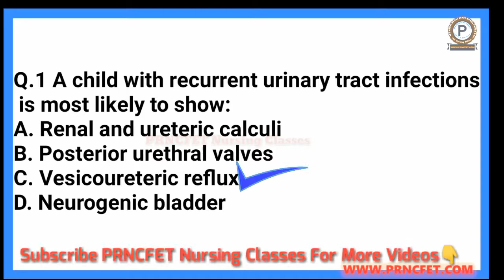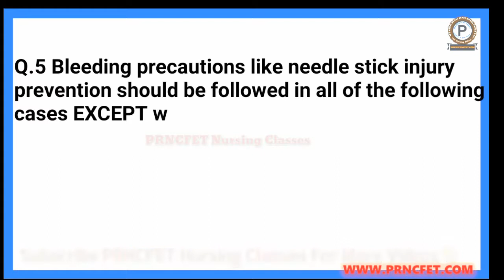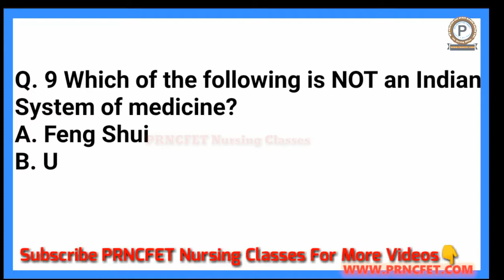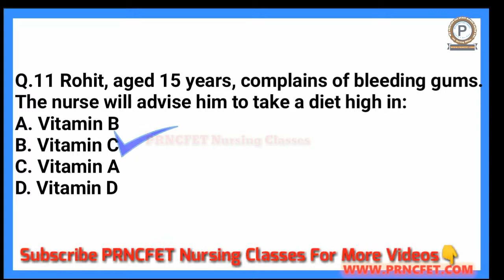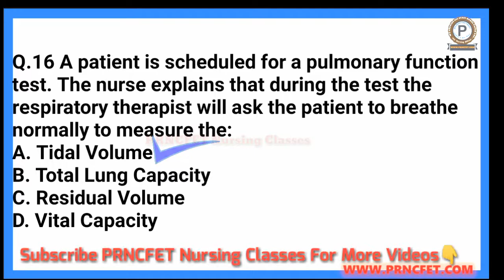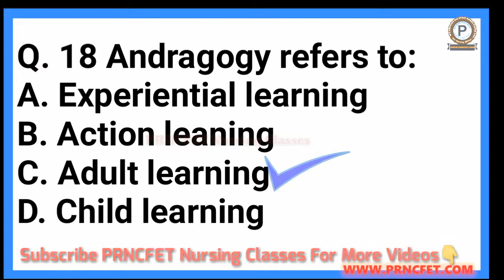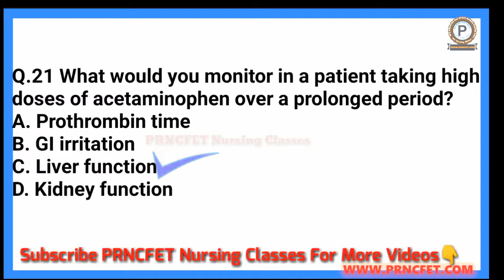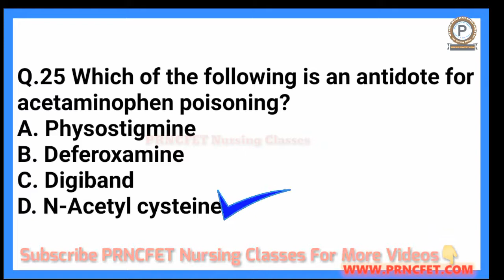DSSSB NIMHANS Staff Nurse Exam 2019 Model Question Paper For Staff Nurse Exam 2019|MCQ For DSSSB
PRNCFET